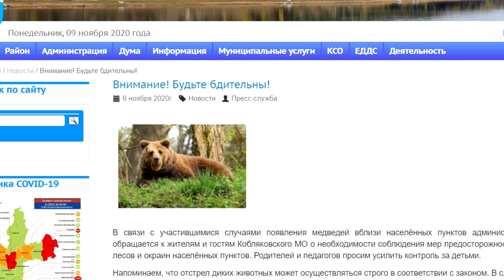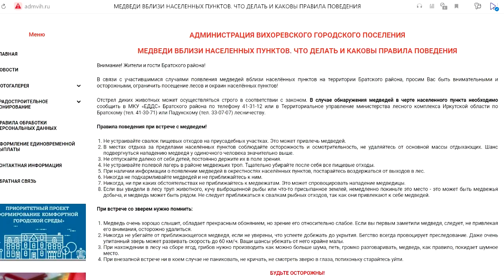Медведь пытался прорваться в дом в Вихоревке